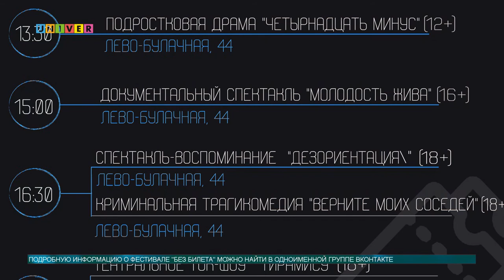Всемирный день театра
27 марта во всем мире отмечается день театра. В этот раз в России его празднуют в Год театра, учреждённый указом президента. День театра отмечают все служители сцены: режиссёры, актёры, продюсеры, осветители, билетёры и гардеробщики. О том, как его отмечают в Казани - наш следующий сюжет.